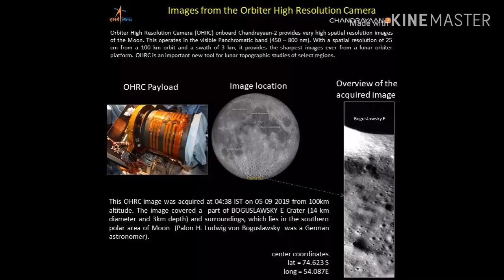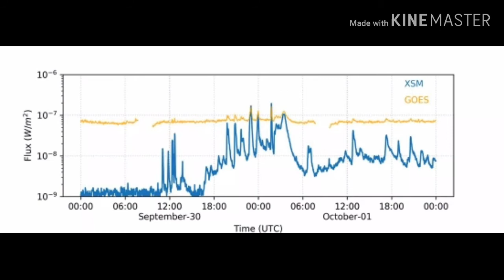COMPLETE IMAGE OF CHANDRAYAAN 2